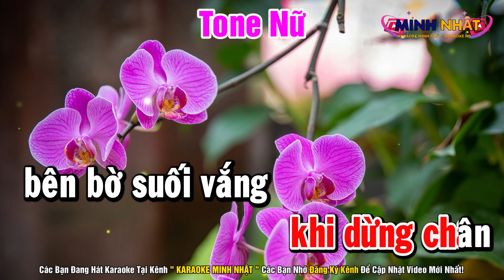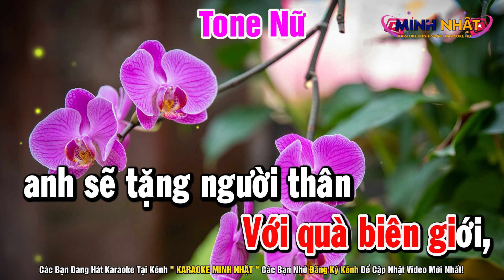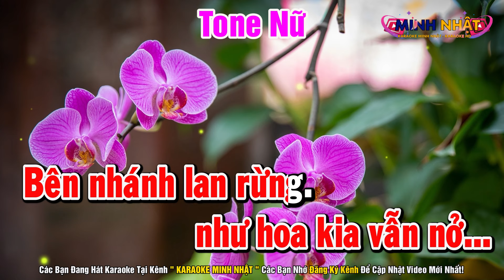Nhánh Lan Rừng Karaoke Tone Nữ Nhạc Sống Beat Minh Nhật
Bài Hát : Nhánh Lan Rừng Karaoke Tone Nữ Nhạc Sống Beat Minh Nhật